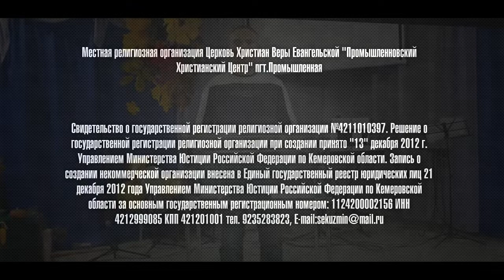Духовный завтрак 14.10.2021